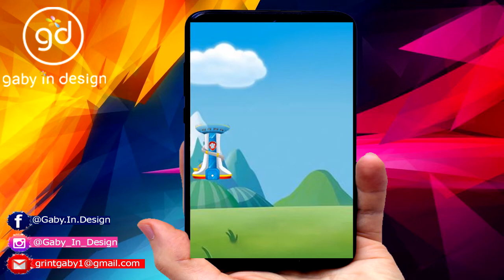PAW PATROL l PATRULLA CANINA INVITACION ANIMADA l VIDEO animado